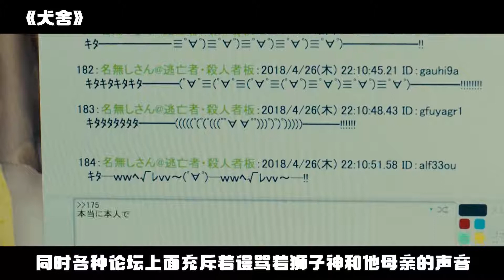小伙可以隔着屏幕射杀别人，当他开启直播时，全世界陷入了恐慌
《犬舍》是佐藤信介执导的科幻片，由木梨宪武主演，佐藤健共演，于2018年4月20日在日本上映。